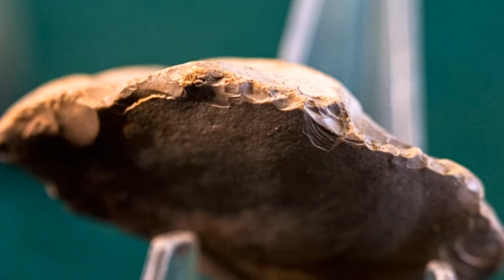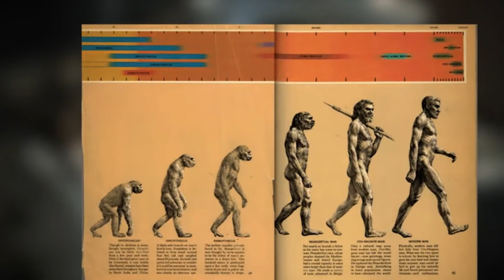A New Chapter In Human Evolution: Homo juluensis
Hey guys! I know it’s been quite some time but we are back. And yes, we are back just in time to cover the newly discovered human species. So, in December 2024, researchers made a groundbreaking discovery that has reshaped our understanding of human evolution.Professor Christopher Bae fromthe University of Hawaii says he may have found a new human species called Homo juluensis, julu which translates to big head.
The unearthed evidence of this previously unknown human species, shows us that they inhabited eastern Asia around 300,000 years ago. This new species challenges the traditional view of human evolution, providing evidence of a more intricate network of human species coexisting and potentially interbreeding.
Homo juluensis lived in the regions of present-day southern China and Laos, spanning from 300,000 years ago,hunted wild horses in small groups, and made stone tools and possibly processed animal hides for survival before disappearing around 50,000 years ago. The authors suggest that at least four hominin species — Homo floresiensis, Homo luzonensis, Homo longi, and the newly-established Homo juluensis were present in eastern Asia during the Late Quaternary period.
The discovery of Homo juluensis adds complexity to the idea that multiple human species could have coexisted, possibly sharing traits and knowledge. The fossils that led to this discovery were named the Xujiayao and Xuchang fossilsafter the sites they were discovered from among others.
The size of the brain of Homo Juluensis, according to Professor Bae was about 1700 cubic centimetres, which means that theyhad a larger braincase than many other contemporaneous species, including early Homo sapiens. This distinctive feature has led some researchers to speculate that they may have developed advanced cognitive skills.